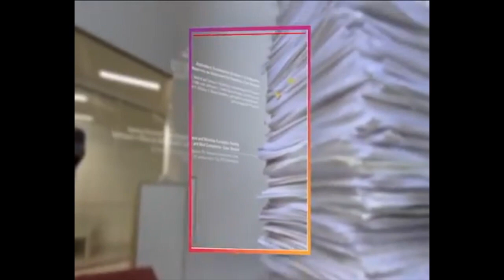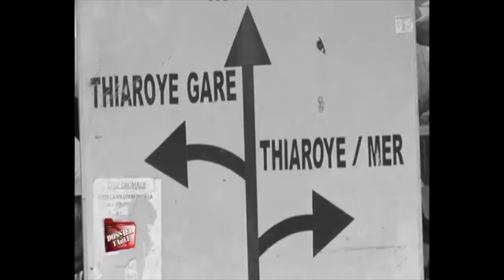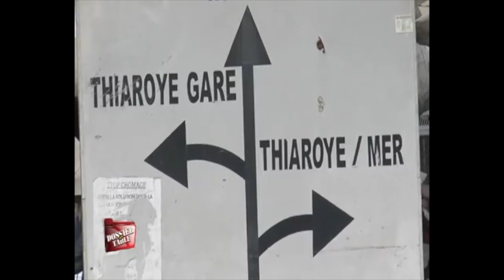DOSSIER SUR TABLE PAPE ALE NIANG ET FATOU LAYE MAYE DIOP ,POLLUTIONS A THIAROYE SUR MER